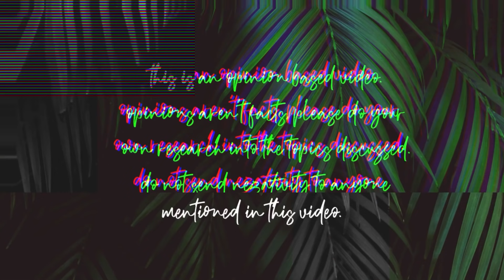TODD CHRISLEY CLAIMS HE SERVED WITHOUT A CRYSTAL BALL… NEW LAWSUIT INCOMING?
Without a Crystal Ball is going to possibly be in a new lawsuit this time with Todd Chrisley… let’s talk about it.